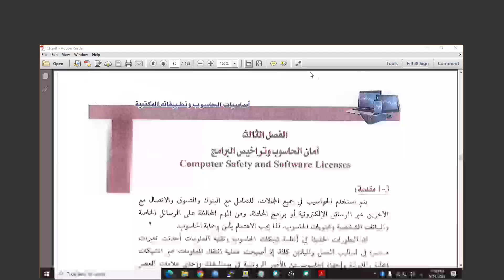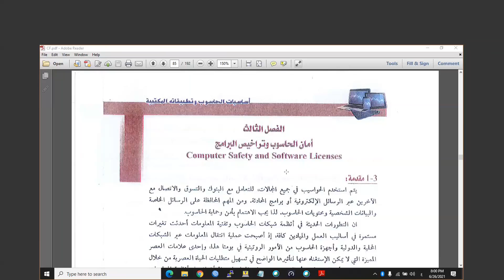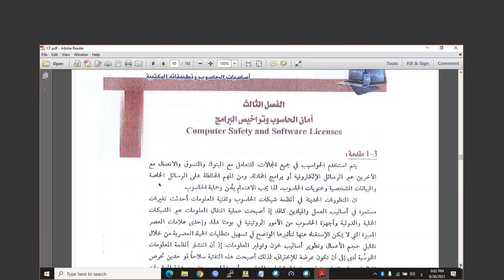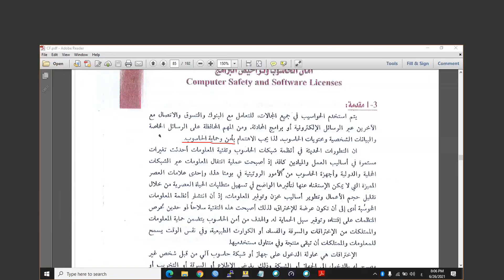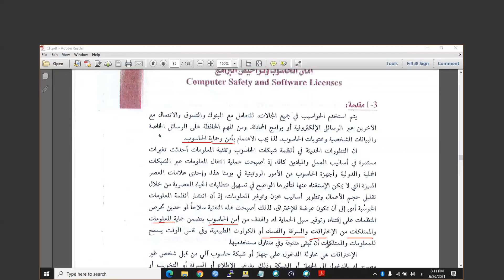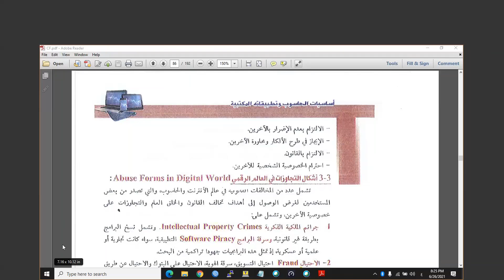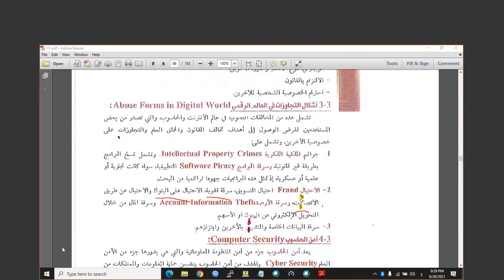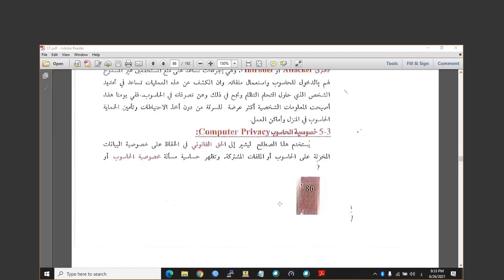Computer Fundamentals (Part 11) | اساسيات الحاسوب وتطبيقاته المكتبية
محاضرة رقم 11
اساسيات الحاسوب وتطبيقاته المكتبية
قسم علوم الحياة - كلية التربية للعلوم الصرفة جامعة تكريت
2021